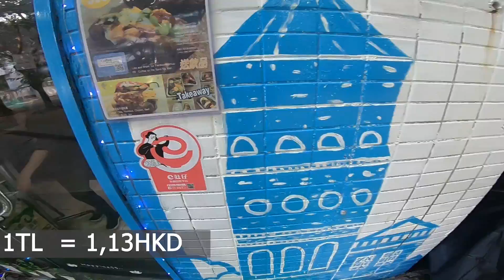Hong Kong'da Türkler İftara Davet Etti-İlginç Bir Mahalleye Gittim! /99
Parasız çıktığım bu yolculukta bu güne kadar nasıl geldim?
Selam dostlar Hong Kong'da Türkler İftara Davet Etti-İlginç Bir Mahalleye Gittim! adlı vlog da sosyal medya üzerinden beni takip eden daha önce hiç tanışmadığım bir Türk abimiz(güner abi) beni mesajla iftara davet ettii daha önce hiç tanımadığım biri tarafından davet edildiğim iftar için gittiğim semt de Hong Kong da daha önce hiç alışa gelmiş bir semt değildi. Ortamı çok bozmadan alabildiğim görüntülerle size bu vlog u hazırlamak istedim. O semtden ayrıntılı vloglar gelecek.

Merhaba dostlar
Hayatımın son 10 yılını gezmenin ve keşfetmenin ayrıcalığını yaşıyarak harcamaya çalışıyorum, 2015 yılına kadar cebimdeki para kadar gezebiliyordum o tarihten sonra otostop,çadır ve kamp yaparak gezmeyi ve bu yöntemle hem çok ucuza gezip hemde yeni insanlar ve coğrafyalar tanımayı öğrendim gezmek benim için artık bir hobi değil yaşam biçimi olmasına karar verdiğimde 2017 yılında kamuda ki görevime son verdim ve 4. yılımda hala otostop ile keşfetmeye devam ediyorum.
Yeni Dünya düzeninin beni sokmak istediği yolu değil  kendi yolumu seçtim bu yüzden
yollar bitmedikçe "Değişik Yollarda"